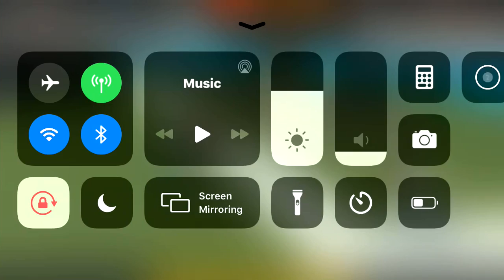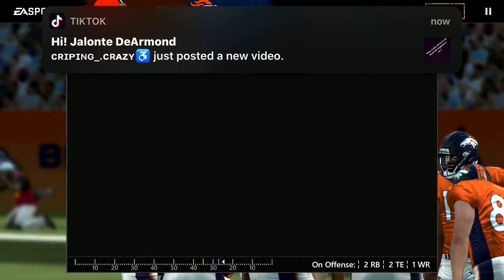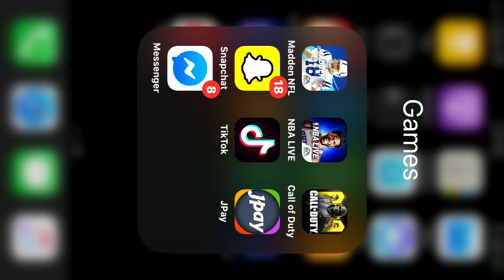Madden moblie,NBA live moblie,call of duty